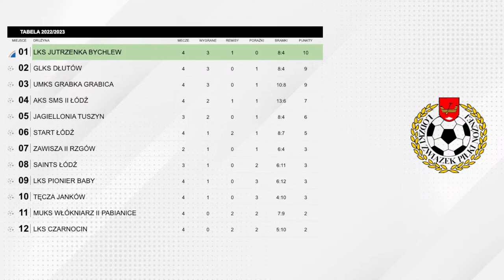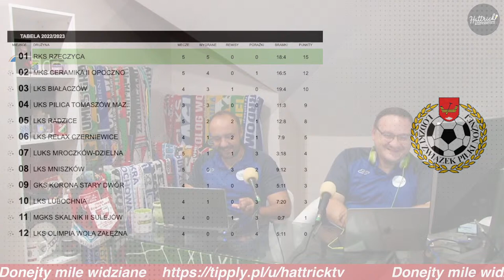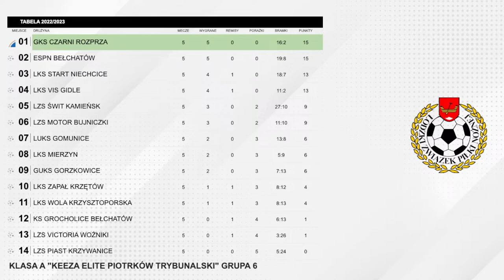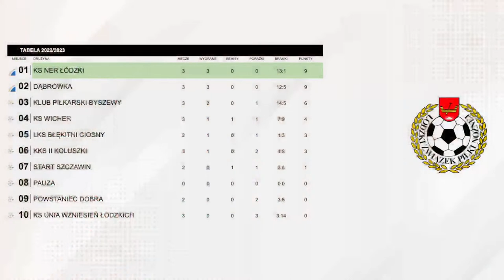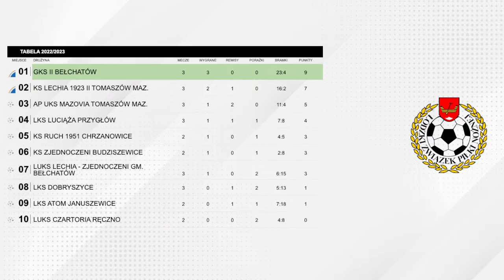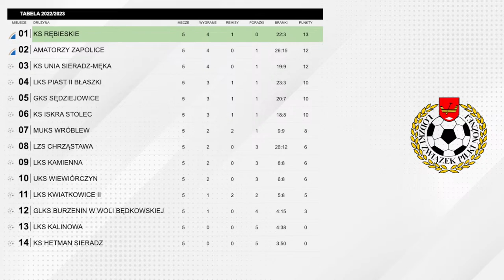MAGAZYN NIŻSZYCH LIG - 20.09.2022 - relacje, wywiady, skróty, bramki oraz opinie - na żywo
𝐌𝐀𝐆𝐀𝐙𝐘𝐍 𝐍𝐈Ż𝐒𝐙𝐘𝐂𝐇 𝐋𝐈𝐆 - 𝟐𝟎.𝟎𝟗.𝟐𝟎𝟐𝟐 - 𝐆𝐎𝐃𝐙. 𝟏𝟗:𝟎𝟎 ❗️❗️❗️

00:00:00 Odliczanie
00:05:34 Początek
00:10:03 Puchar Polski - Start Złaków Borowy - KS Kutno II
00:14:54 Klasa okręgowa łódzka
00:16:47 Sokół Aleksandrów II - Włókniarz Pabianice
00:24:42 Klasyfikacja strzelców - Klasa okręgowa łódzka
00:25:32 Klasa okręgowa piotrkowska
00:29:39 Klasyfikacja strzelców - Klasa okręgowa piotrkowska
00:30:29 Klasa okręgowa sieradzka
00:30:47 Jutrzenka Warta - Złoczewia Złoczew
00:41:42 Klasyfikacja strzelców - Klasa okręgowa sieradzka
00:42:27 Klasa okręgowa skierniewicka
00:45:10 Juvenia Wysokienice - Macovia Maków
00:48:30 Klasyfikacja strzelców - Klasa okręgowa skierniewicka
00:49:43 A klasa grupa 1
00:50:59 Jutrzenka Bychlew - Włókniarz Pabianice II
00:56:11 Klasyfikacja strzelców - A1
00:56:56 A klasa grupa 2
01:01:03 Klasyfikacja strzelców - A2
01:02:10 A klasa grupa 3
01:04:16 Kolejarz Łódź - LUKS Bałucz
01:14:30 Klasyfikacja strzelców - A3
01:15:10 A klasa grupa 4
01:21:56 Klasyfikacja strzelców - A4
01:22:51 A klasa grupa 5
01:28:20 Klasyfikacja strzelców - A5
01:29:33 A klasa grupa 6
01:37:05 Klasyfikacja strzelców - A6
01:39:25 A klasa grupa 7
01:45:46 Klasyfikacja strzelców - A7
01:46:33 A klasa grupa 8
01:48:43 Zawisza Pajęczno - Victoria Skomlin
02:09:28 Klasyfikacja strzelców - A8
02:10:12 A klasa grupa 9
02:11:53 Sokół Popów - Astra Zduny
02:21:09 Klasyfikacja strzelców - A9
02:21:43 A klasa grupa 10
02:26:54 Klasyfikacja strzelców - A10
02:27:37 B klasa grupa 1
02:29:17 Start Brzeziny II - ŁKS Stowarzyszenie
02:39:14 Klasyfikacja strzelców - B1
02:40:09 B klasa grupa 2
02:44:27 Klasyfikacja strzelców - B2
02:46:00 B klasa grupa 3
02:47:20 KP Byszewy - Unia Wzniesień Łódzkich
02:57:42 Klasyfikacja strzelców - B3
02:58:30 B klasa grupa 4
03:03:21 Klasyfikacja strzelców - B4
03:04:05 B klasa grupa 5
03:06:51 LZS Chrząstawa - LKS Kalinowa
03:12:16 Wywiad - Artur Świstek - LZS Chrząstawa
03:24:59 Klasyfikacja strzelców - B5
03:25:43 B klasa grupa 6
03:28:28 LZS Wrońsko - KS Kraszkowice
03:31:29 Klasyfikacja strzelców - B6
03:32:12 B klasa grupa 7
03:33:56 Kopernik Kiernozia - Macovia Maków II
03:46:22 Klasyfikacja strzelców - B7
03:46:59 B klasa grupa 8
03:50:55 Klasyfikacja strzelców - B8
03:51:34 Zakończenie

Kolejny weekend zmagań na boiskach niższych lig już za nami i zaprezentujemy materiały z następujących spotkań:
Zawisza Pajęczno - KS Victoria Skomlin Official
LKS Kopernik Kiernozia - Macovia Maków II
LZS Chrząstawa - LKS Kalinowa
Klub Piłkarski Byszewy - Unia Wzniesień Łódzkich
Kolejarz Łódź - LUKS Bałucz
Sokół Popów - Astra Zduny Official
LKS Start Złaków Borowy - KS II Kutno
LZS Wrońsko - KS Kraszkowice

Zachęcamy do podsyłania materiałów foto i wideo do wtorku do godziny 17:00, abyśmy mogli omówić te spotkania. Najlepiej materiały przesyłać na maila lub można podesłać link do materiału na YT, a w przypadku dużych plików prosimy o link do materiałów umieszczonych w chmurze.

Zachęcamy do wsparcia zrzutki na paliwo, dla naszych kierowców-redaktorów liczy się każda złotówka 👌👇

Drodzy fani niższych lig... do zobaczenia
 i usłyszenia już jutro ❗